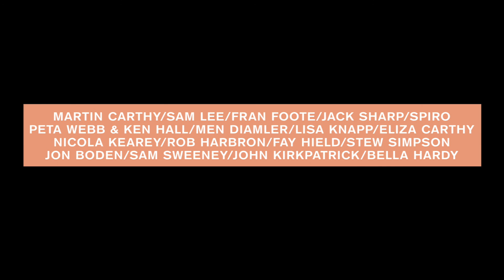Stick In The Wheel - From Here: English Folk Field Recordings ELIZA CARTHY The Sea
Taken from Stick in The Wheel presents From Here: English Folk Field Recordings